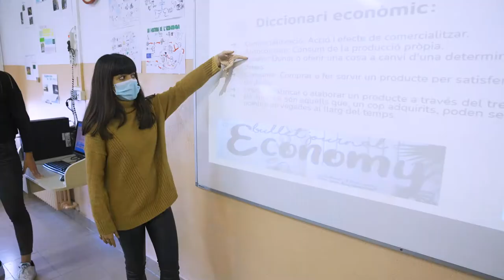ESO Sant Ramon